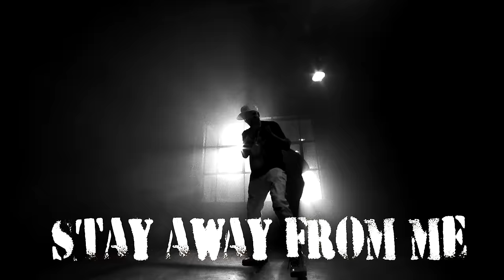PUBLIC ENEMY - State Of The Union (STFU) featuring DJ PREMIER | OFFICIAL VIDEO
All we know is Trump has gotta go….
We shot this video in secret in the dead of the night.
PEace
Chuck D and Flavor Flav

VIDEO CREDITS
Executive Producers Chuck D & Flavor Flav
Directed by David C. Snyder
Produced by Lorrie Boula and David C. Snyder
Associate Producer Chris Naab
Costume Designer Dominique Ridenhour
Photographed & Edited by David C. Snyder
Production Company: Channel Zero
Escarpment Studio